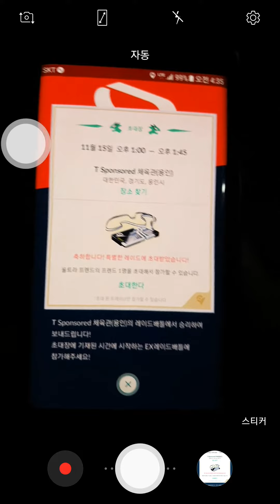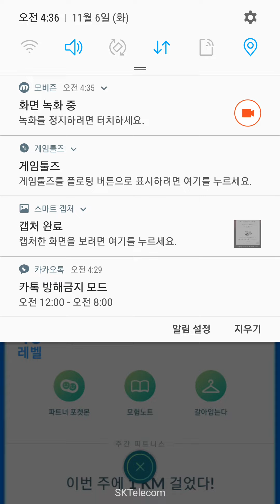포켓몬고 테오키스 EX레이드 이번엔 절대로 안까먹는다! 시간 무슨일이있어도 내고말끄얌! Pokemon GO[대잭팟 게임실황]